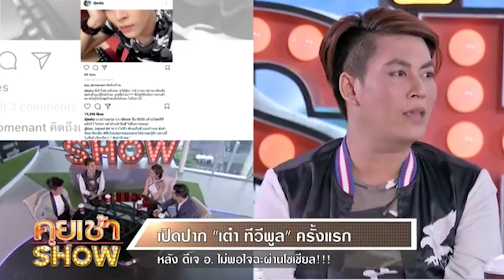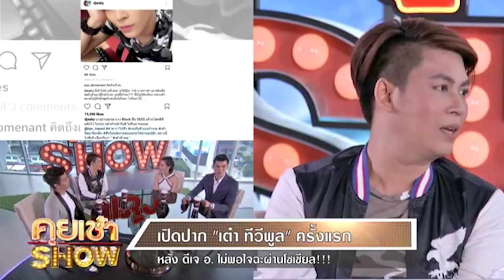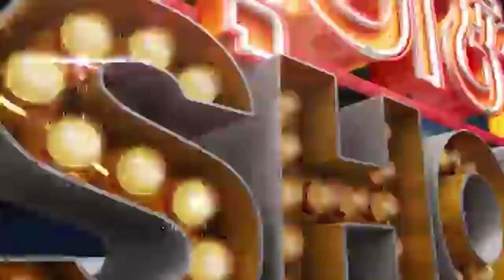คุยเช้า Show : เปิดปาก "เต๋า ทีวีพูล" ครั้งแรก หลังเจอ "ดีเจ อ." ไม่พอใจฉะผ่านโซเชียล